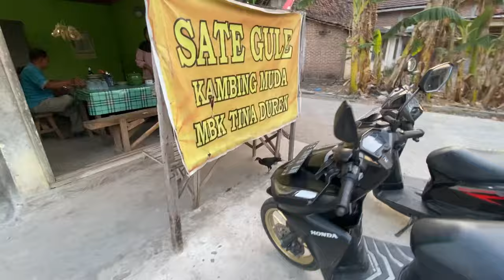GASSSSS IN CAHHHH